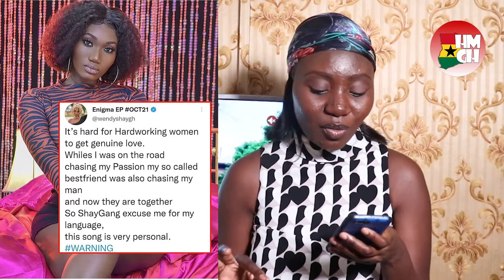WENDY SHAY HEARTBREAK SONG, WIZKID MAGICAL PERFORMANCE, BLACK SHERIFF REVELATION.